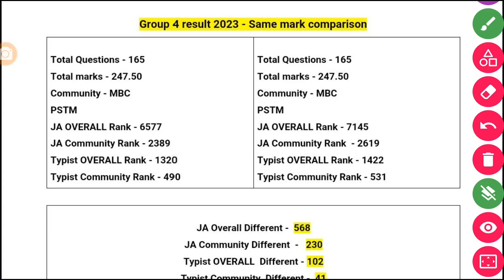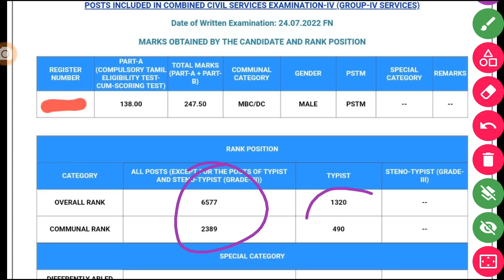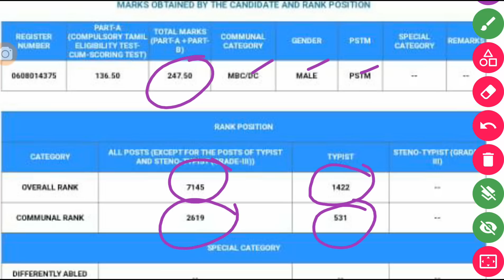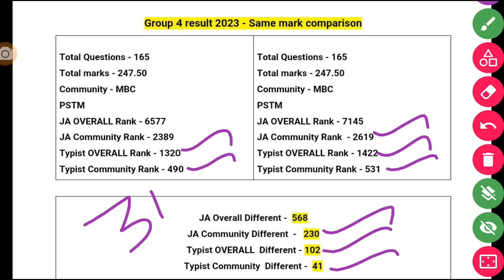My Group 4 Result | Same Mark Comparison